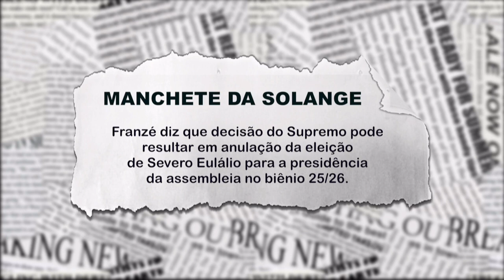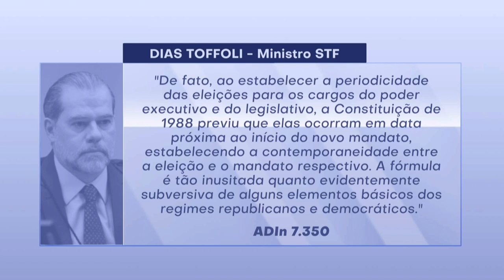Franzé diz que decisão do STF pode resultar em anulação da eleição antecipada de Severo Eulálio,Veja